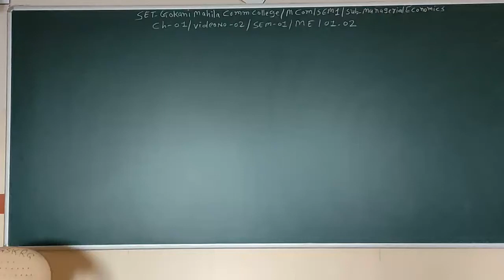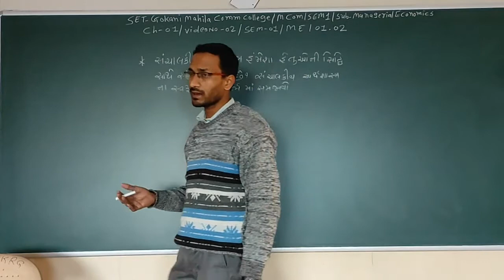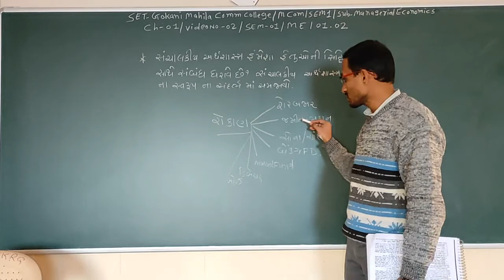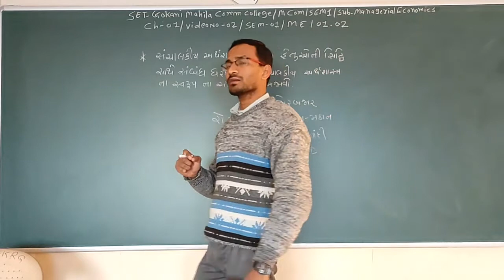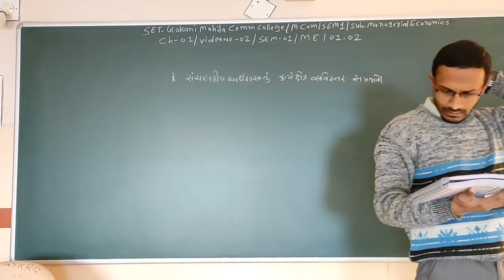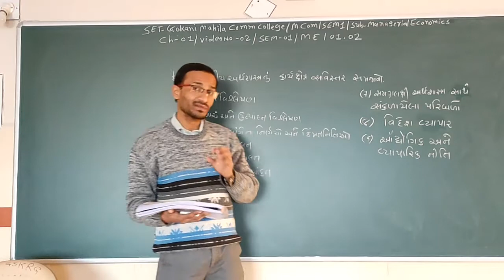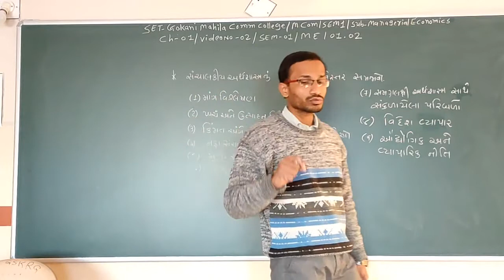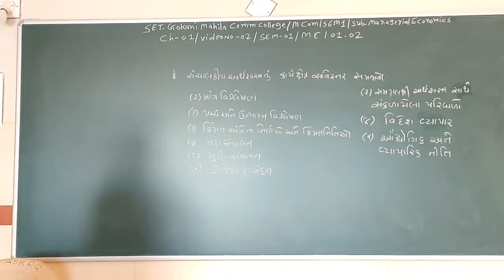SET - O2/GUJ/SEM1/ME/01.02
SET – GOKANI MAHILA COMM. COLLEGE - MCOM - SEM 1 – SUBJECT – MANAGERIAL ECONOMY – CHAPTER -  01.02